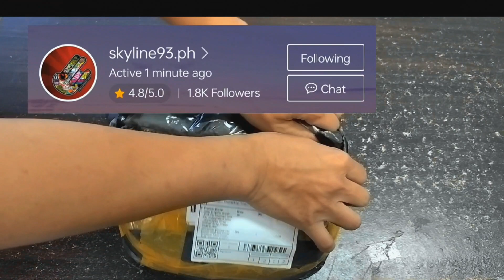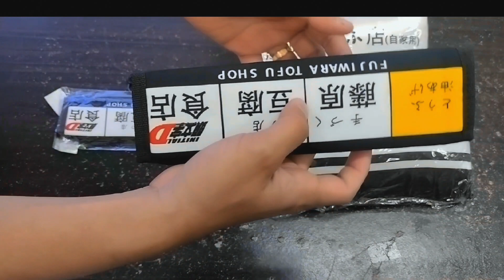Initial D Car Accessories Unboxing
Some of the Initial D Car Accessories Purchase from SHOPEE Online